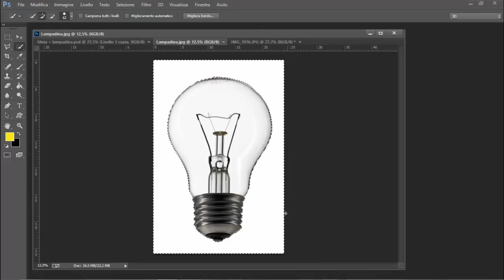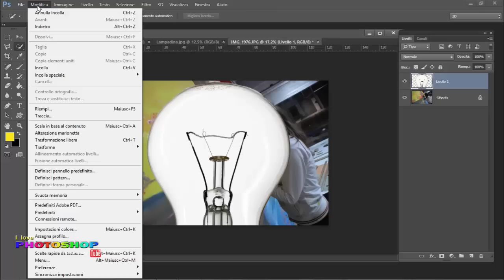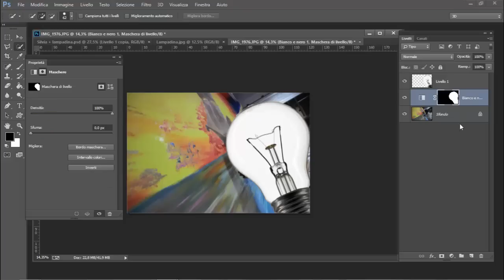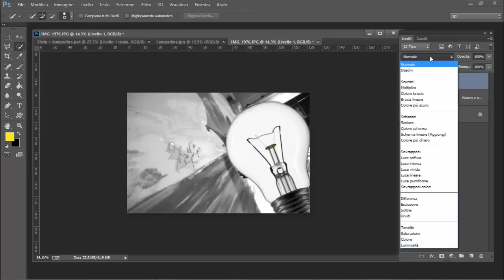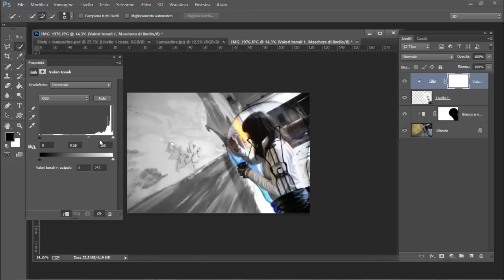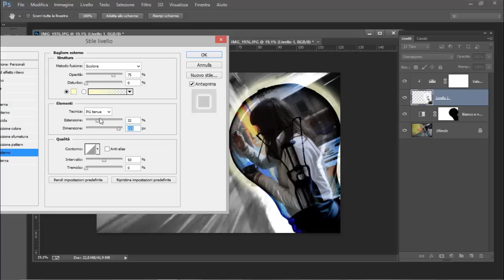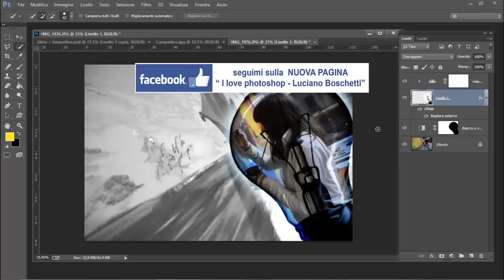Photoshop tutorial italiano - Fotomontaggio immagine con lampadina, fotomontaggio photoshop tutorial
Fotomontaggio photoshop tutorial come inserire una immagine in una lampadina in modo semplice e veloce.  Photoshop come sovrapporre immagini per ottenere un effetto particolare con due fotografie sovrapposte. Tutorial spiegato interamente in ogni passaggio, realizzato da Luciano Boschetti, fotografo, fondatore dal 2008 del canale tematico "I love photoshop" con centinaia di tutorial italiano photoshop e fotografia tutorial italiano. Nei vari passaggi del tutorial sono spiegate le funzioni di modifica, trasforma, scala. Come usare le selezioni photoshop, come sovrapporre due fotografie, come usare le maschere di livello photoshop, come usare gli stili di livello photoshop, come aggiungere un bagliore esterno, come regolare la luminosità di una foto, come applicare un bianco e nero photoshop.

LINK UTILISSIMI PER TE:

"Scoprire photoshop" - Autore Luciano Boschetti,
 tutorial creativi ed esclusivi per photoshop

ATTREZZATURE UTILIZZATE NEI MIEI VIDEO

*Canon eos 70d
*Canon eos 1300d
*Videocamera Sony 4k
* Videocamera gopro
*Accessori Gopro
Videocamera action cam Andoer 4K
*Zoom Sigma 10-20
*Zoom Sigma 17-70
* Ob Canon 50 mm
* Zoom Sigma 70-200
* Zoom Sigma 18-200
*Flash Canon speedlight
* Cavalletto Manfrotto 190
* Testa joystick Manfrotto
* Testa fluida Manfrotto per video
* Monopiede Manfrotto per video
* Flycam stabilizzatore
*MIni Flycam staedycam stabilizzatore
*Microfono portatile senza fili
*Microfono Lavalier da bavero/cravatta
*Microfono con registratore zoom h1
*Microfono Rode direzionale
*Carica batteria portatile universale
*Pannelli riflettenti ripiegabili
*Luci per video e fotografia
*Zaino Manfrotto